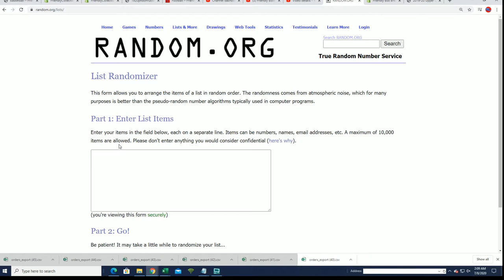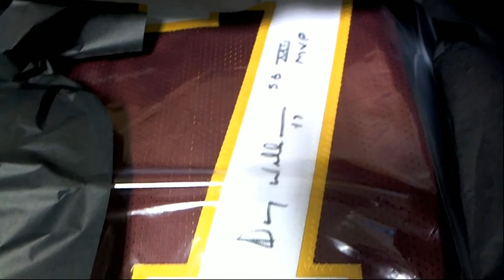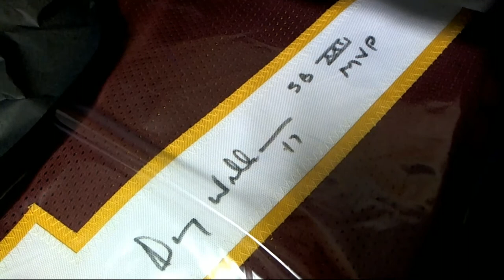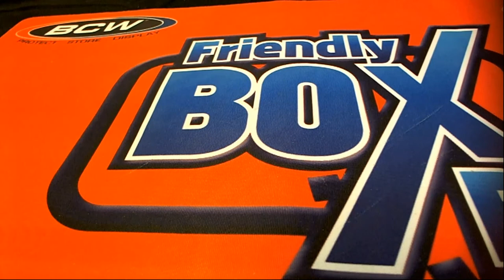2020 Booty Box Touchdown Autographed Football Jerseys series 1 ID 20BBFBJERS138